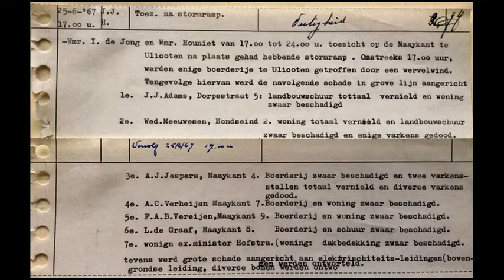Windhoos (Ulicoten 25 juni 1967)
Componist:         Eric Boeren
Uitvoering:           Brassband Ulicoten
Beeldmateriaal:  Michel Brands en Pecos Hank
Beeldbewerking: John Tielemans

De foto's en een paar stukjes film die te zien zijn, zijn werkelijke foto's en films uit Ulicoten. Echter waren er geen filmbeelden van de windhoos zelf in Ulicoten. Daarvoor in de plaats zijn filmbeelden gebruikt van Amerikaanse tornado's, om een beeld te krijgen hoe het ook in Ulicoten eruit gezien zou kunnen hebben. Met dank aan Pecos Hank. Het gaat in deze film ook vooral om de muziek, de filmbeelden zijn slechts bedoeld om het muziekstuk te visualiseren.